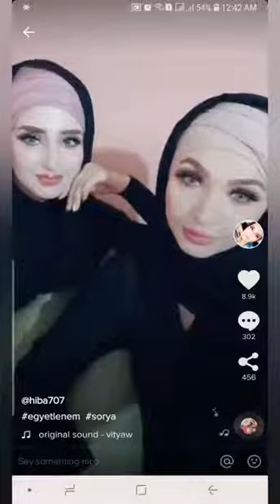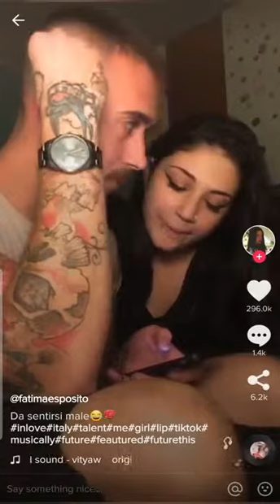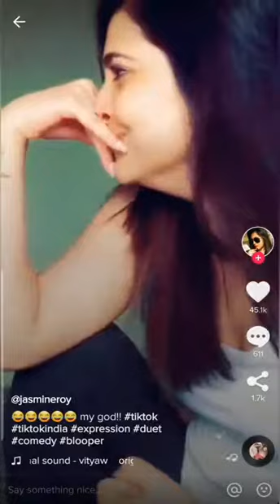ميوزكلي كوميدي/ خبال البنات😂😂